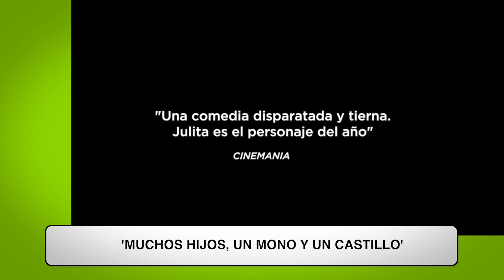Julita Salmerón ('Muchos hijos...'): "No sabía que podía expresarme de esa manera"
Gustavo Salmerón documentó durante 14 años la vida de su familia y su madre, Julita, es la protagonista de la comedia española del año.